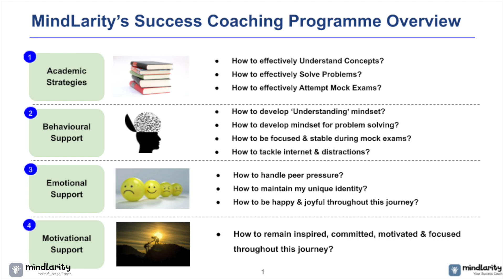This IIT JEE Aspirant Improved by 60% in Just 5 months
Watch this video till the End so that you get complete knowledge.

to attend free session every week to improve your jee and neet scores